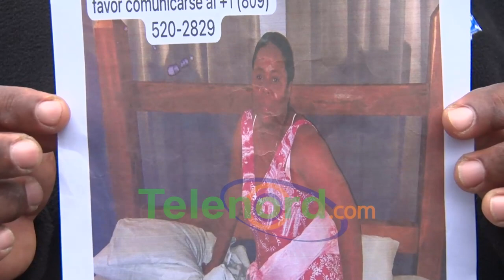Reportan mujer de SFM está desaparecida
San Francisco De Macorís.- Una mujer con problemas mentales fue reportada como desaparecida, tras ser vista en la comunidad de Los Toros.

La mujer identificada como Cipriana Amparo habría salido de su vivienda el viernes 3 de noviembre, cuando hablo por última vez con su hermano Alberto Amparo